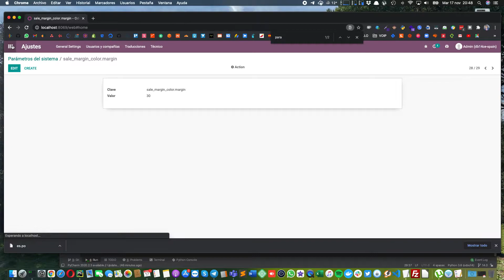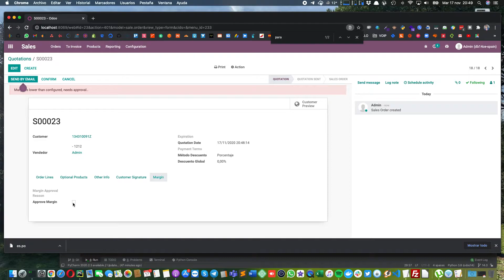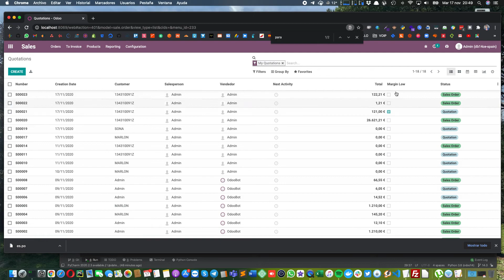Odoo ERP 14 - Módulo para Aprobación de Márgenes por líneas.